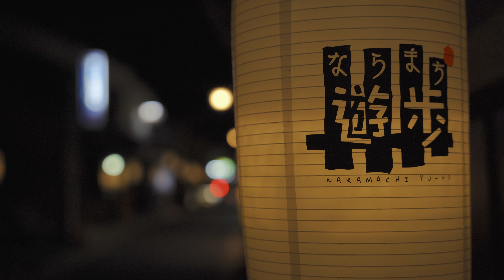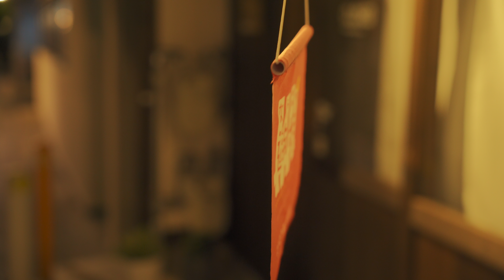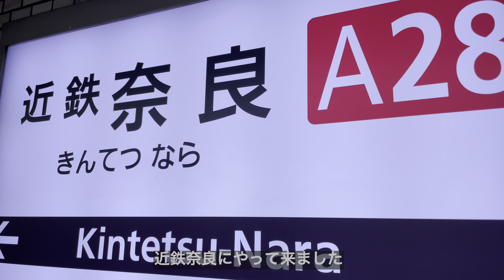奈良 ならまち遊歩 2022 Nara Walk - Naramachi Yu-ho 4K HDR Japan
奈良の「ならまち」がライトアップされるイベントがあったので行ってきました。
奈良にはこの前の「なら燈花会」で来たばっかりですが周辺の町を歩くのは初めてです。
ならまちは古い建物が並んでいて京都とも違う雰囲気でした。
全部を歩くことは出来ませんでしたが散歩するなら明るい時間帯の方が良いと思います。
提灯の灯りで明るくなっていましたがそれでも道が暗いです😅

00:00 猿沢池、ならまち
03:36 おまけ

Camera: Sony A7C
Lens: Sigma 28-70 F2.8 DG DN
Lens: Sony Sonnar T* FE 55mm F1.8
Gymbal: Zhiyun Crane M3
POV Camera: DJI Pocket2 & iPhone12 pro
Music1: Pablo Suarez - From Scratch
Music2: Yestalgia - By the Fireplace
Music3: Yestalgia - Sweeter Than Dreaming